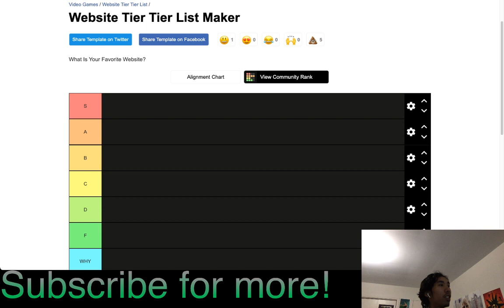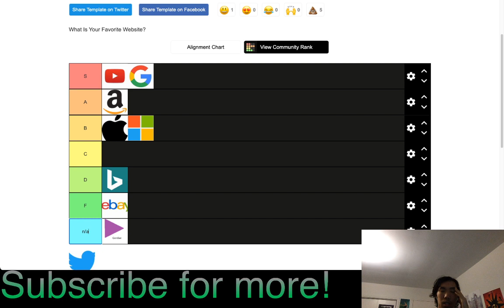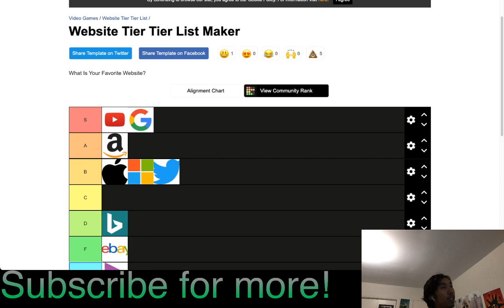Website Tier List